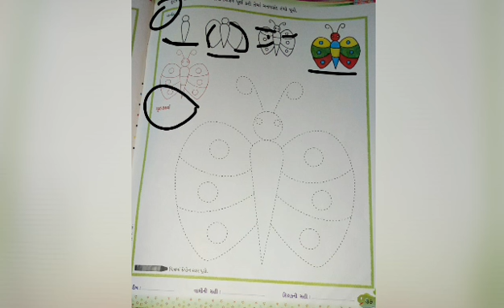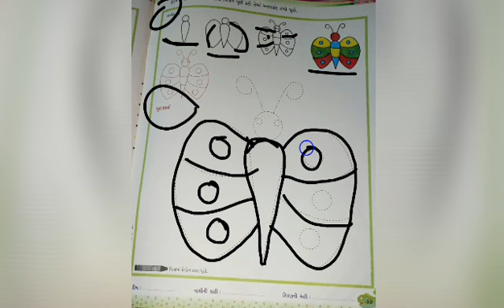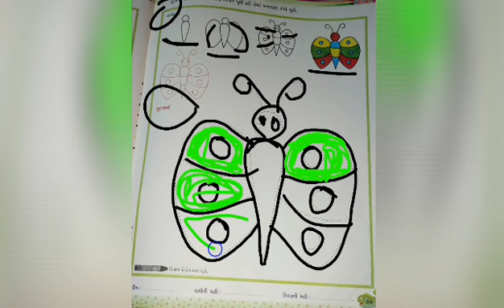Standard sr.kg drawing (butterfly)